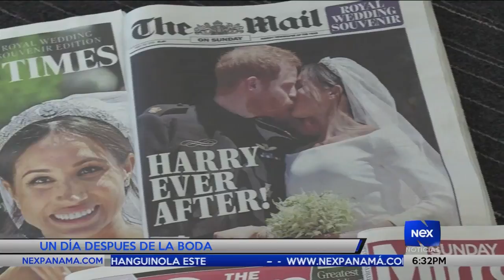Elección polémica en Venezuela | Identifican cadáveres de accidente aéreo